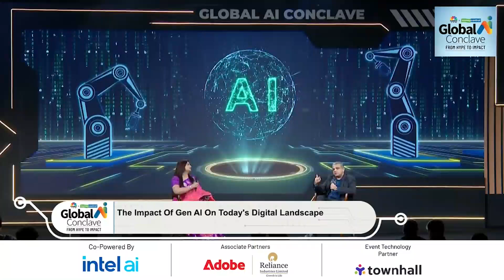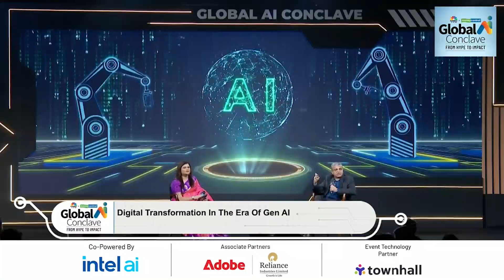Digital Transformation in Era of Generative AI | Adobe’s Girish Balachandran at Global AI Conclave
Explore the transformative impact of Generative AI on businesses and creativity in this insightful session from the Global AI Conclave. Girish Balachandran, Senior Director and Head of Digital Media Business at Adobe India/South Asia, discusses the future of digital innovation with moderator Shruti Mishra from CNBC TV18. Learn how Adobe is shaping the Gen AI revolution to empower industries and creators alike

📌 A must-watch for policymakers, tech enthusiasts, and anyone interested in the future of AI-driven governance.